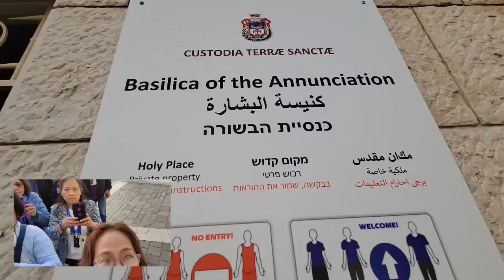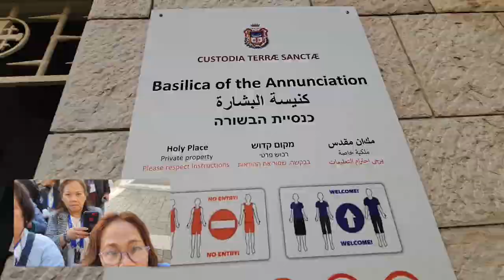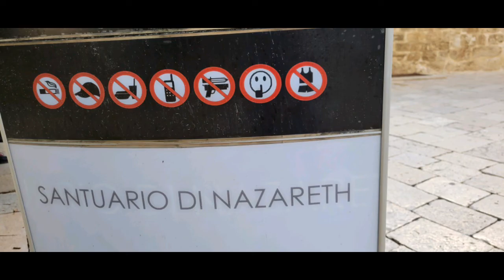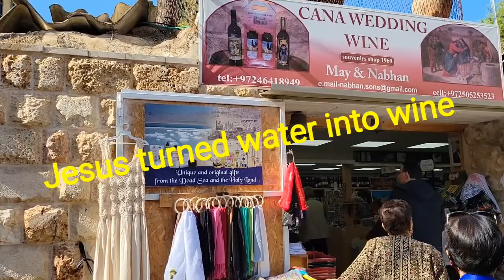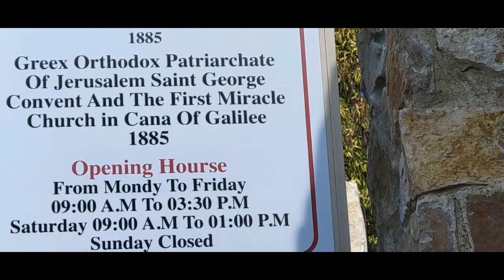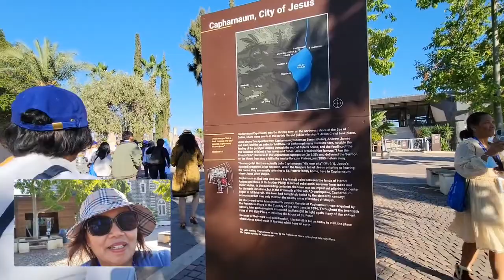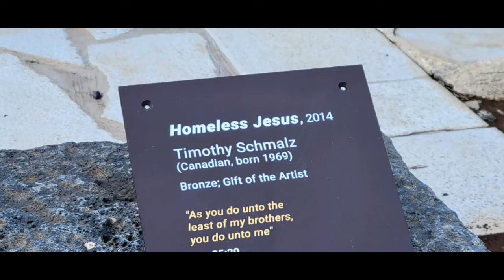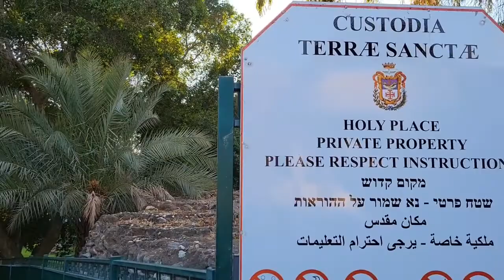My awesome experience in Jesus birthplace..